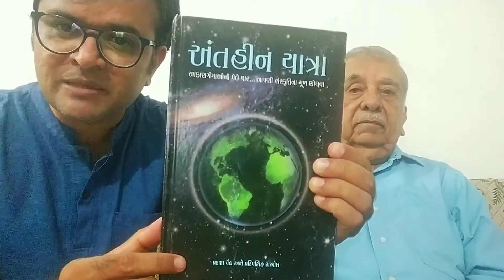Chapter 34 | સુવર્ણ પ્રેમપુષ્પ | ગુજરાતી નવલકથા | પ્રકાશ વૈદ્ય | Season 3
સુવર્ણપ્રેમપુષ્પ | Chapter 34 | Season 3

 અનોખા વિષય અને નોખા Presentation સાથેની  ગુજરાતી મૌલિકનવલકથા  'સુવર્ણ પ્રેમપુષ્પ' નો આજે છેલ્લું પ્રકરણ, છેલ્લો એપિસોડ.| આપ સહુ એ ફોન કરીને, Whatsapp પર મેસેજ કરીને, Facebookpage પર DM કરીને, Commentbox માં જે પ્રતિભાવો આપ્યા એના માટે સહુ નો દિલથી આભાર. Episode પૂરો થયા પછી લેખક સાથે ની મુલાકત પણ અચૂક જોજો.

લેખક:- પ્રકાશ વૈદ્ય
પઠન:- પાર્થસારથી વૈદ્ય
Editing|BackgroundMusic|Sound Effects:- Milan Vaidya